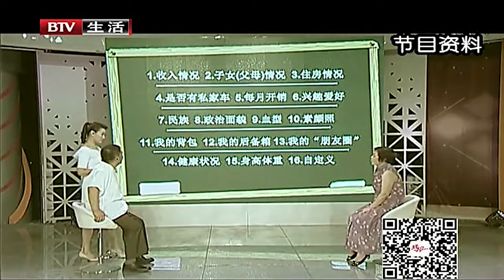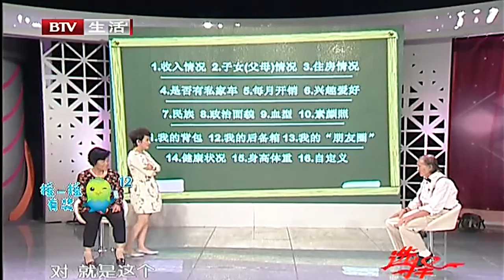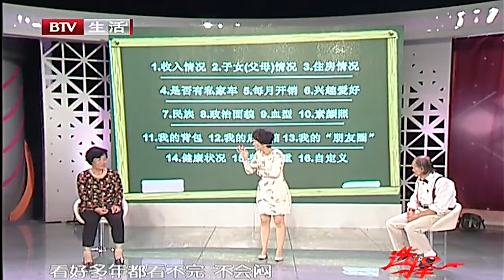54岁业余模特身高176, 气质惊艳男嘉宾, 谁料提起职业居然在种地! 全场嘉宾都想不到【选择 北京电视台】